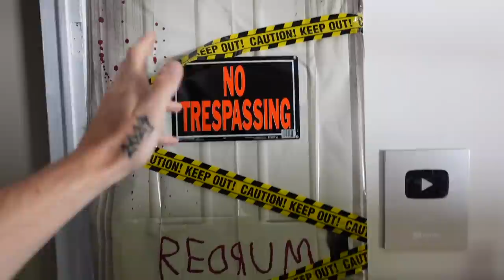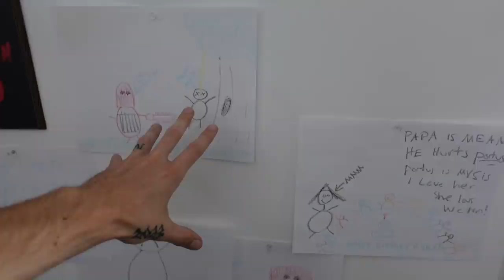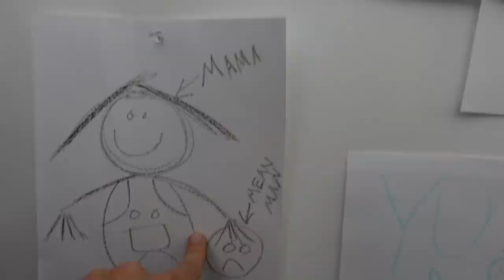When You See THIS Clown in 2020... RUN AWAY AS FAST AS YOU CAN! (Twisty the Clown) *Mcguinley*